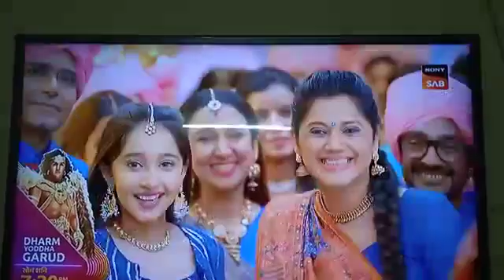Ashwin Deepti marriage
After doing various odd jobs, an uneducated woman from Gujarat starts a business to earn a living and attempts to keep her family happy.

गुजरात की एक अशिक्षित महिला, कई तरह के अजीबोगरीब काम करने के बाद, जीविकोपार्जन के लिए एक व्यवसाय शुरू करती है और अपने परिवार को खुश रखने का प्रयास करती है।

Pushpa Impossible is the story about a feisty middle-aged woman having studied until class 9 in a Gujarati medium school and going back to school at the age of 44! She is boisterous, uncouth, impulsive, hardworking and an endearingly loveable mother of three children. She is Pushpa Patel hailing from a small town Patan in Gujarat and now residing at Bapodra Chawl in Mumbai. The show is a peek into her day-to-day struggles, her small victories, her Juggad, her shortcomings, and her constant pursuit of living a good life while struggling as a full-time mother and part-time businesswoman. The show is an autobiography of a mother, who decides to go back to school and change her life by impacting many lives!

Pushpa Impossible is an Indian television drama series produced by Jamnadas Majethia under Hats Off Productions. The series stars Karuna Pandey Vaidya in the titular role and premiered on 6 June 2022 on Sony SAB and digitally streams on SonyLIV.

Pushpa Randeriya Patel, a 45-year-old woman from Patan, lives in the Bapodra Chawl of Mumbai with her children: Ashwin, an employee; Chirag, a college student; and Rashi, a tenth grade student at Nirmala Nanavati School.

Pushpa, who is a ninth grade pass out, decides to study again as her children always insult her for being illiterate. She manages to get admission in Nirmala Nanavati School as Rashi's classmate with her mentor Radha Tai, Dipti's support, Nirmala Nanavati School's trustee Ashutosh Nanavati, and 3 other teachers including Vikram Saran's veto vote.

However problems arises when Narhari Bapodra, the Chawl owner, gives her notice to vacate her house as he found out that Chirag always steal his shirt from munna's shop. Meanwhile, Rashi gets trapped under influence of her schoolmate Aaryan, which makes the Patels suspicious that Rashi is hiding something from them unknown from the fact that Aaryan bets upon weird challenges and this time he did same over Rashi. Pushpa challenges Narhari in High Court but loses the case. However, the most reputed lawyer of Mumbai Advocate Damini Mehra comes to her rescue. During the trial, Narhari and his lawyer are found guilty of many fraud charges and are arrested. However, to save Sushila and Prarthana from public humiliation for Narhari's misdeeds, Pushpa bails him out but with a warning to never trouble any other tenant residing in his Chawls. Pramod Bharadwaj falsely accused Ashwin for offering bribe to a government officer, then Ashwin and Deepti got suspended from office, later they exposed Pramod and Pramod got suspended and Ashwin and Deepti got promoted.

Later Pramod Bharadwaj vows to take revenge of his son's suspension from school and his expulsion from job publishes an article regarding Pushpa's admission at this age an illegal offence. Resulting in parents demanding her rustication. However parents realized their mistake after Pushpa saved some children who fainted due to food poisoning after having lunch from school canteen.

The school trustees give Pushpa a final opportunity to permanently fix her place in the school if she pasess her Quarterly Unit Test, Pushpa works day and night to succeed but in vain as she fails in 3 out of 7 subjects and is ordered to leave the school much to the shock and dismay of Mr. Nanavati and Saran Sir. Pushpa bids a tearful goodbye accepting she has failed but believes that she is not defeated yet and this is not the dead-end of her life and strives to return. Then a miracle happens when Mr nanavati gets a call from Canada for his concept of admitting Pushpa ji in school at this age They want to give school a grant of 25k dollars and want Mr nanavati and Mrs Patel to came and receive grant in Canada.